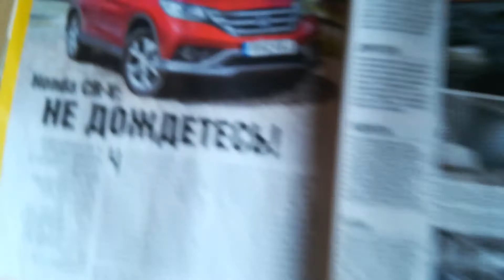Августовский выпуск журнала автомир не пропустите